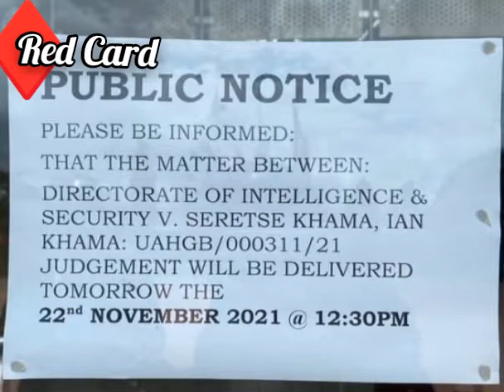Botswana Former President Lt General Ian Khama warrant of Arrest judgment to be delivered tomorrow